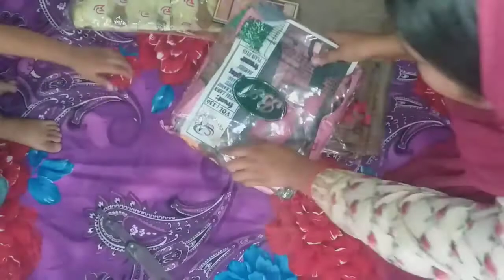Aaj Humne shopping ki🤗